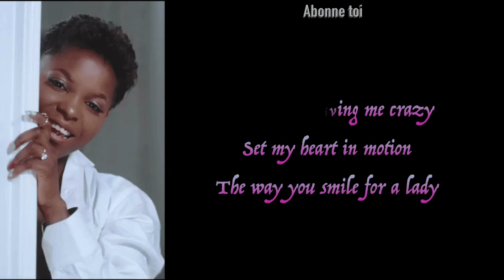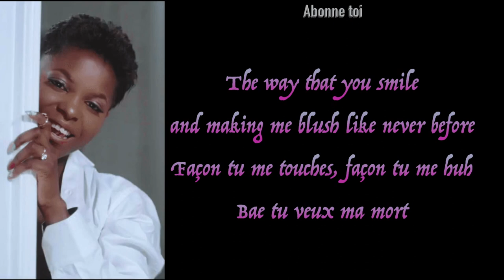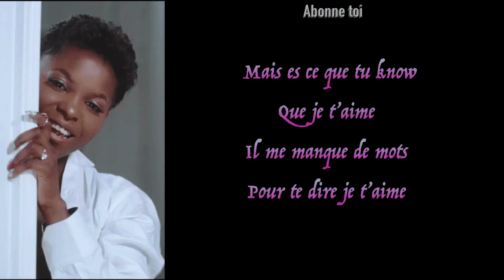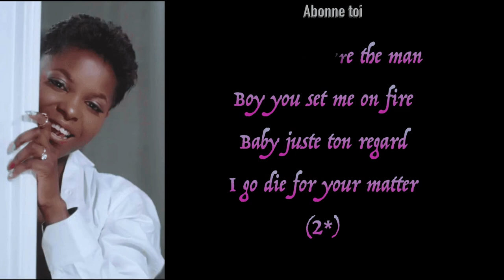Daphne - Calée | Version Karaoke (instrumental + Lyrics)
Produced by MrMccoy (The Wild-Ass Producer).
The track was Originally produced by SALATIEL.

Africa Karaoke: Daphne - Calée | Version Karaoke (instrumental+paroles)